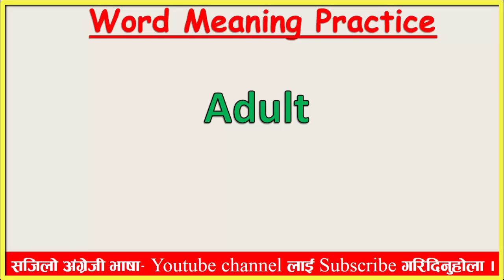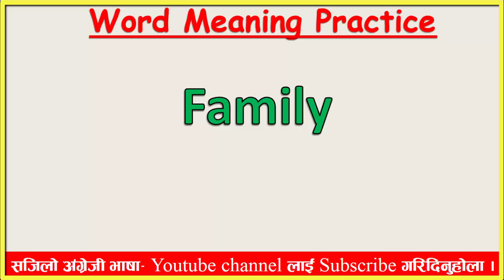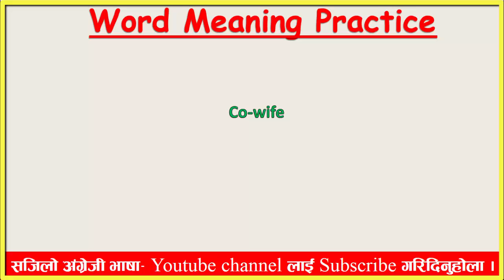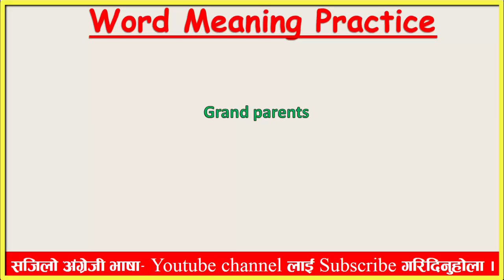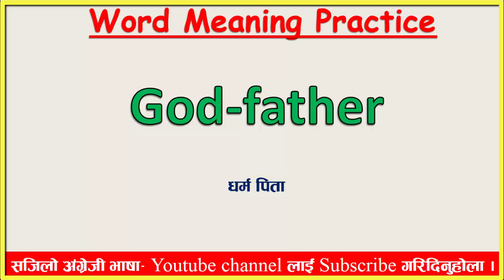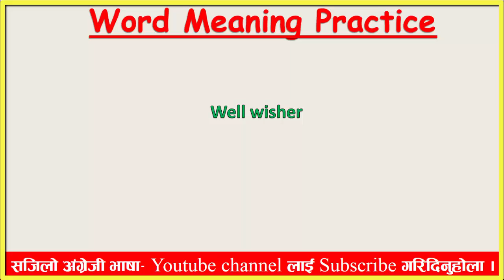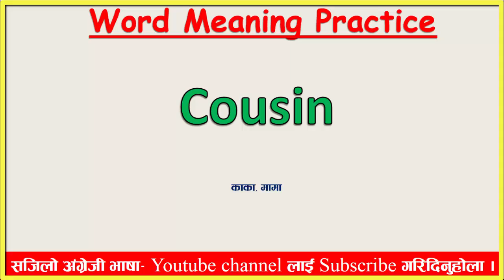✔️Word Meaning | नेपाली शब्द र अर्थ English to Nepali Dictionary | इंगलिस सिकौ Learn English Nepali